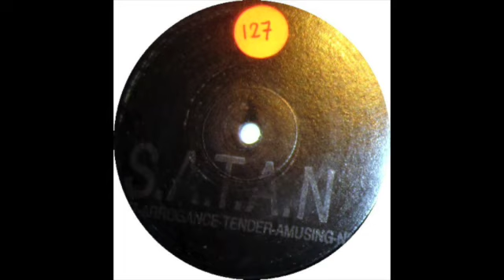Illegal City - Hypnotize (1989)